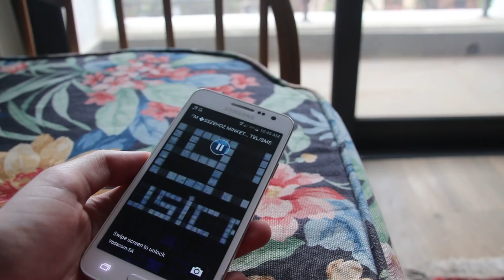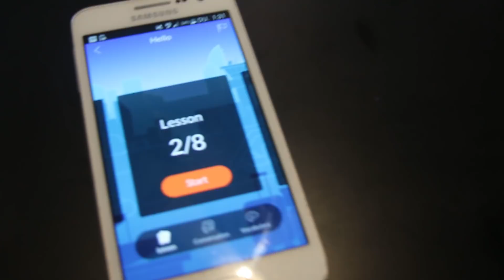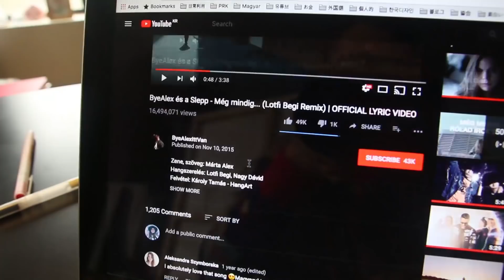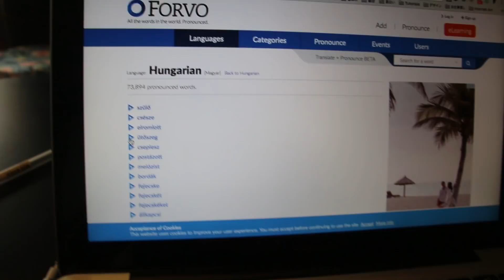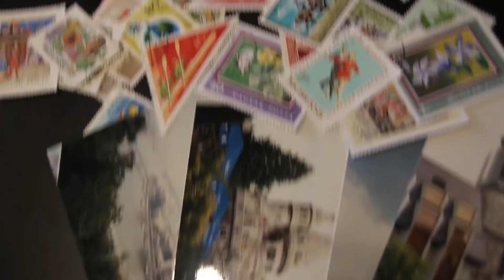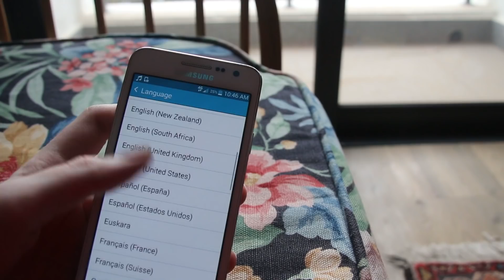Learning Hungarian from scratch 🇭🇺 Magyarul tanulok! [No textbook!]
Szia! I have exciting news - I have decided to start learning Hungarian! A language that, 5 days ago, I didn't know anything about. So much so that I thought Magyar was pronounced "MAY-GAR" (didn't even try to read it correctly in my life - shame on me!).

Anyway, I am super excited to share with you guys how I'm going about learning this difficult language. It's one of the first languages that I have a set start date for (20 Nov 2017) - which means I've been learning it for 5 days today... and I'd like to track my progress as closely as possible.

If you're learning Hungarian, here's a master post I made of Hungarian resources!

This video is not sponsored or endorsed and is my personal opinion.

헝가리어를 배우기 시작했어요! 어떻게 공부하는지 잘 설명할 수 있도록 영어로 찍었는데, 한글 자막을 필요하시면 알려 주세용~

Video guide:
00:50 Where to start?
01:10 Hungarian Radio
01:40 Mondly App
02:06 Hungarian Music
02:52 What do to after the immersion period
03:03 Alphabet
03:24 Forvo
04:22 A quick note on culture
04:55 My Hungarian Notebook
05:02 My Hungarian Studygram
05:21 Skype and learning pronunciation
07:07 Changing phone language
07:25 Where to from now?
07:48 Ending

Links:

Radio app: Radio Hungary on Google Play Store

💕 LINKS

✨EBOOKS & DISCOUNTS

💕ABOUT

🎥EQUIPMENT